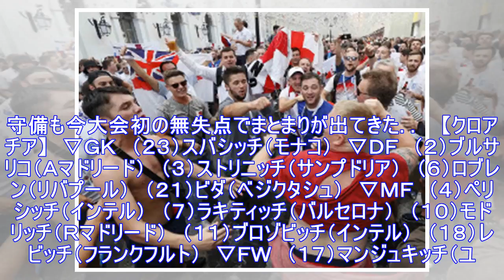クロアチアはブロゾビッチ起用、イングランド変更なし…準決勝スタメン発表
クロアチアはブロゾビッチ起用、イングランド変更なし…準決勝スタメン発表 2018年7月12日1時55分  スポーツ報知 　◆Ｗ杯ロシア大会▽準決勝　クロアチア―イングランド（１１日、モスクワ） 　スタ...